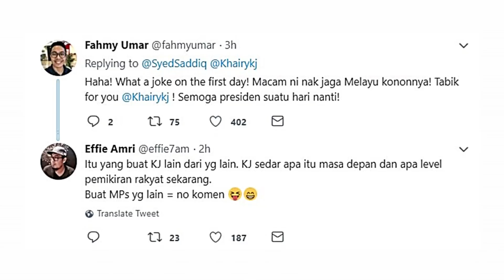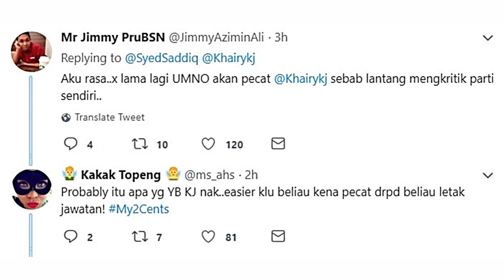"Dulu Benci, Hari Ini Aku Tabik KJ" - Dipujuk Keluar dewan, Tindakan Tegas KJ Dipuji